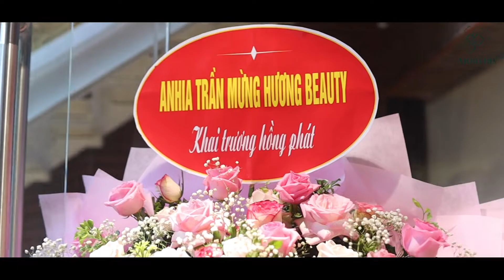Khai trương cơ sở Ninh Bình